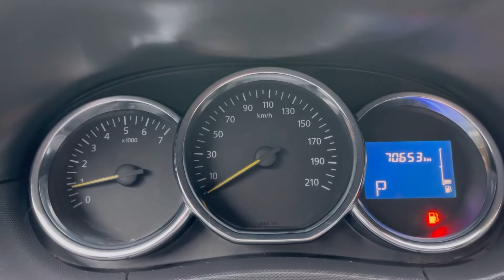Мини обзор. Renault Duster. 2017